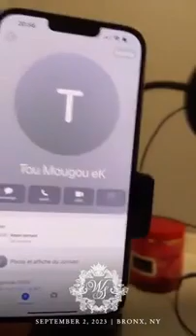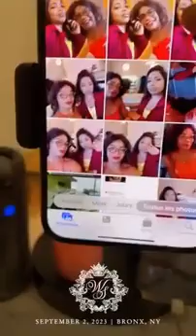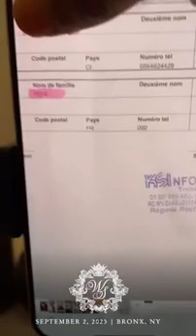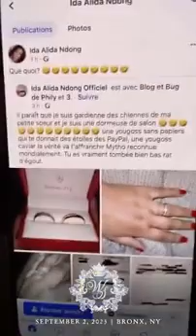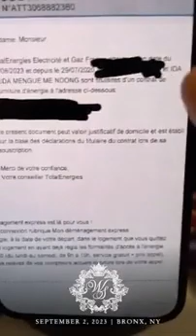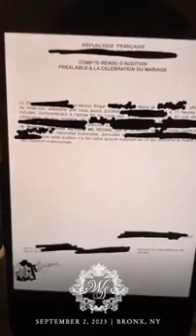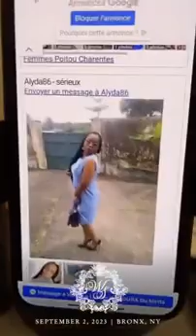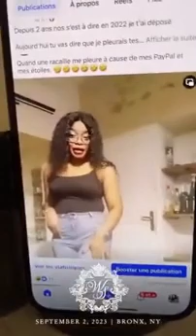Sylvia répond à Love Gugu par rapport à son fils et répond à Sandra sur ses critiques!